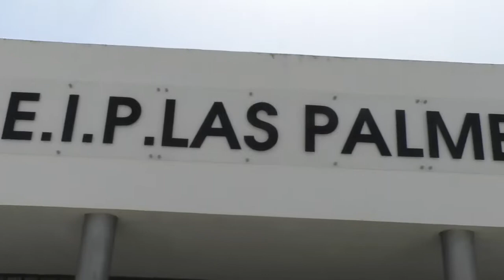NOTICIA El colegio de El Trobal contará con aula matinal en septiembre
PARA EL PRÓXIMO CURSO ESCOLAR EL COLEGIO LAS PALMERAS
DE EL TROBAL CONTARÁ CON AULA MATINAL